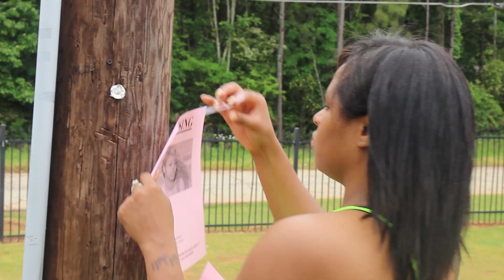Spooked Trailer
SPOOKED
DIRECTED BY: OMAR ROGERS
STARRING: VACEA BLONDELLE, MATTHEW FOWLER, THOMAS HENEGAR, AND TROY ETHEREDGE.
2017 ROGERS FILMWORKS